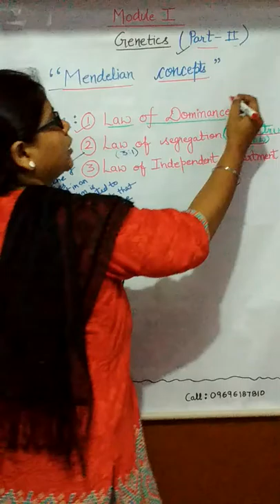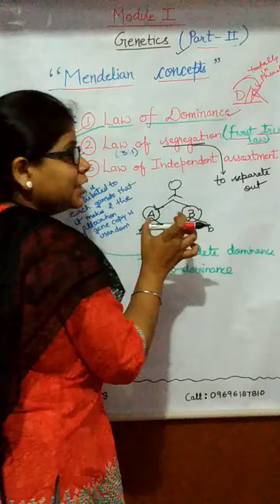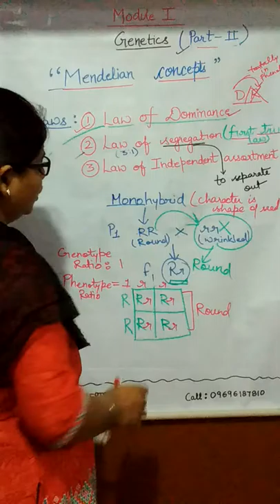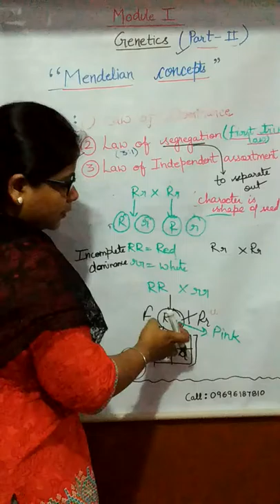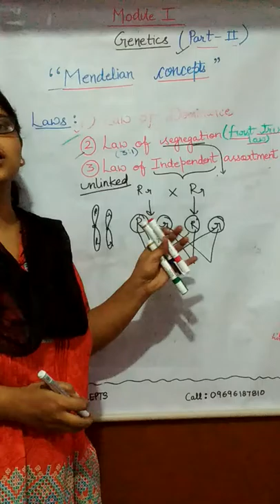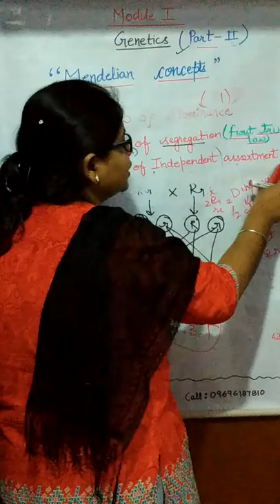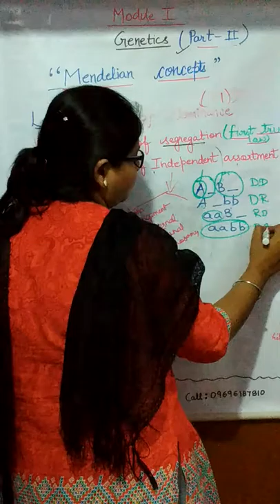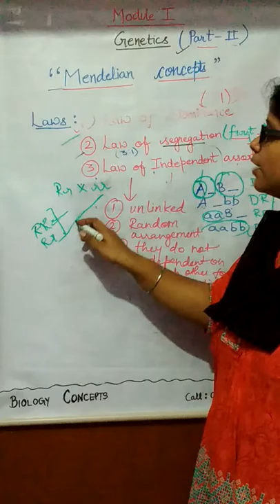Mendelian concepts/Mendel's Law